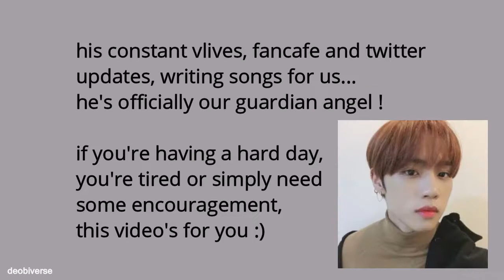Sunwoo being TheBs' emotional support boy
hello!!
I hope you've all been doing well! How was your week, your day and most importantly...how are you?
If you're not feeling the best, are tired or simply want to smile, this video's for you:)
Have a great weekend, The Bs!